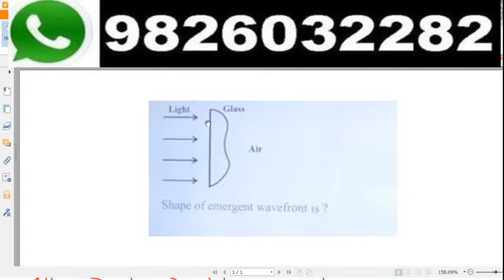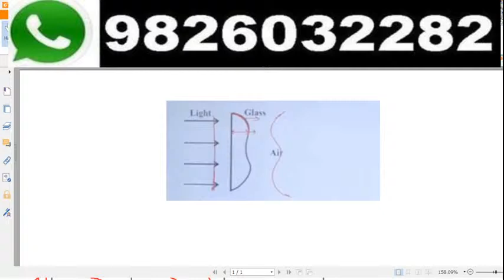JEE ADVANCE 2020 PAPER 1 WAVE FRONT QUESTION WITH ANSWER